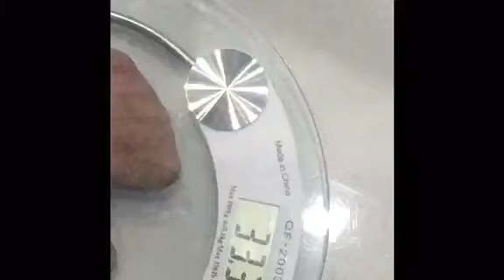Չափումներ. Էրիկ Խաչատրյան